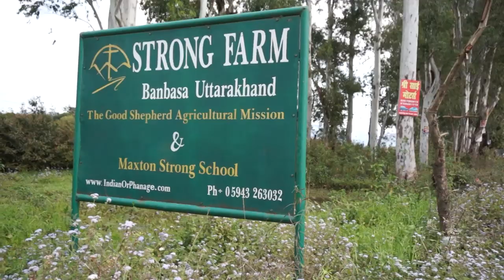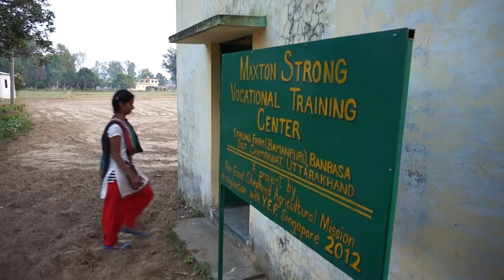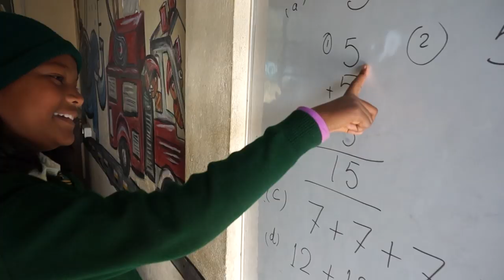The Good Shepherd Agricultural Mission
Welcome to our home. Take a look around. We are a large children's home 8 hours east of Delhi in North India. We've been around for more than 60 years and there's a lot going on here to say the least! From our school to our workshop to our farm and our sewing center, everything we do revolves around our incredible kids. Our goal is to self-sufficient and we're getting there. So take a look at this video and then visit our

We welcome visitors and have lots of volunteers. As Cynthia says at the end of our overview video, "There's always room in our family for one more."

As one more note: The music provided here, (Good To Go - Instrumental) comes from the amazing Josh Woodward. We needed to shorten sections and double up on others, but you can hear the entire piece and many more great ones at the following